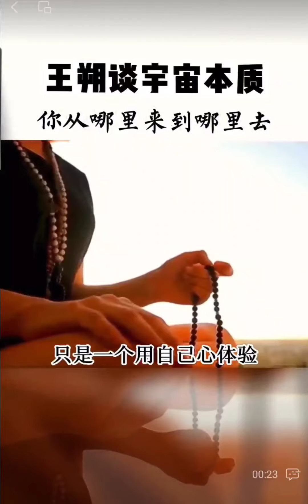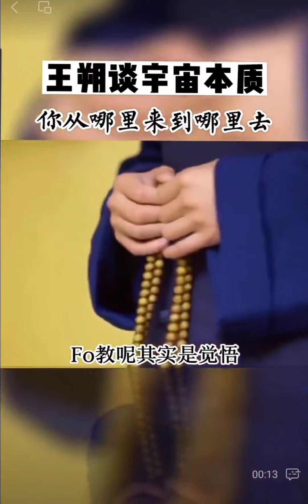王朔：宇宙的本质是，你从哪里来，到哪里去#王朔